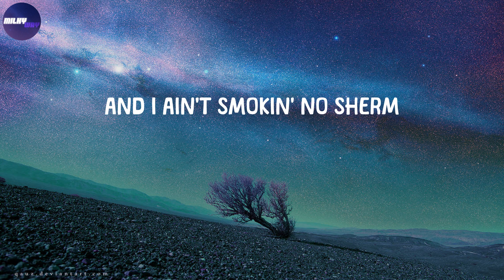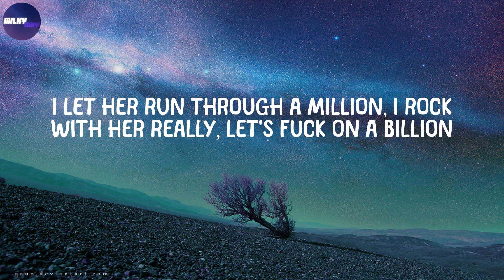Gunna - fukumean (Lyrics)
⭐ Lyrics fukumean - Gunna
Yeah
Yeah